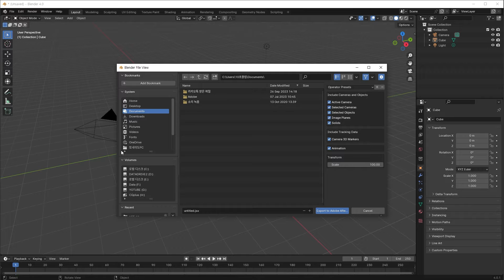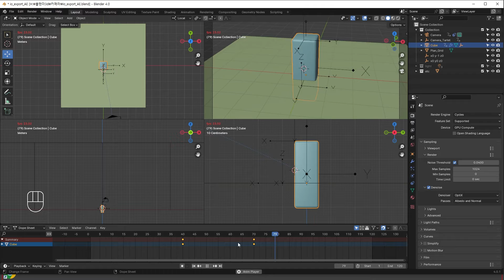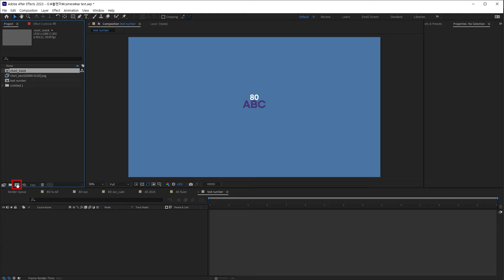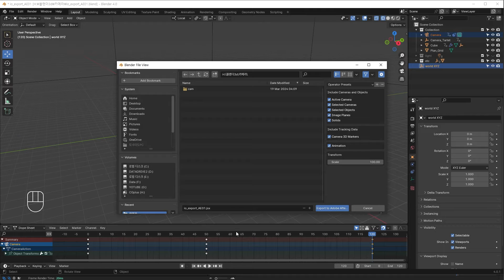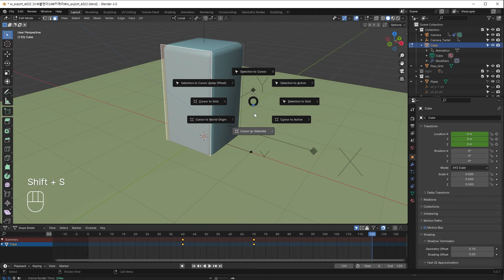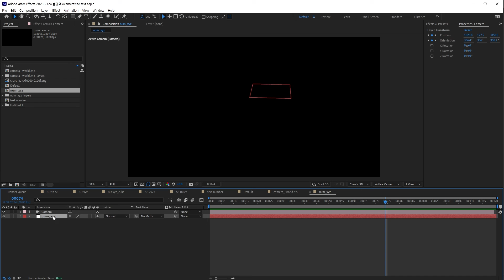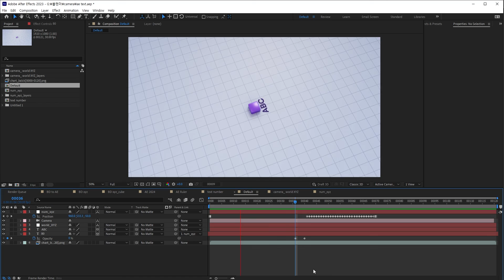blender after effects compositing. Export Blender camera animation to After Effects.io_export_after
blender after effects compositing. This video shows you how to use Blender's add-on to output camera, lighting, and 3D data for After Effects.We will teach you how to get Blender's camera and XYZ coordinates into After Effects. blender Free add-on (io_export_after_effects)
You can import the Blender camera into Effects and use it as is.
Blender's camera animation and 3D coordinates are fully compatible with After Effects.
Start Blender & AE motion graphics.

📘 Export Blender Camera to After Effects.
00:00​​ - intro
00:16 - Download add-on (io_export_after_effects)
01:01​ - blender output setting
02:10 - import sequence PNG in AE
02:46 - Export blender camera
03:23 - Run script file (.jxs)
04:33 - Export empty object
05:39 - know-how